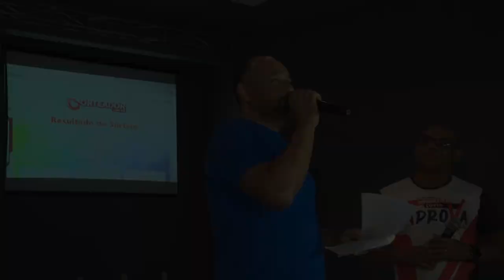ROBERTO COSTA PARTICIPA DO ULTIMO AULÃO DO PROJETO APROVA BACABAL - 29 10 23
O PROJETO APROVA BACABAL AJUDOU CERCA DE 1000 ALUNOS A SE PREPARAREM PARA O ENEM 2023